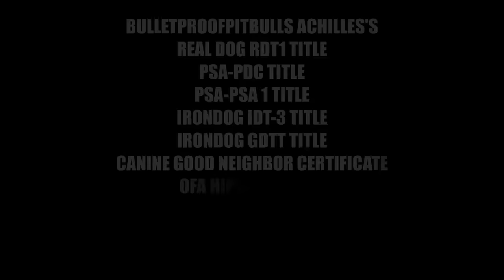Best ultimate pit bull protection guard dog attack trained family pitbull k9 Achilles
Bulletproofk9s dog training course is here..

Bulletproofpitbulls @facebook & instagram

  The ultimate family protection dog in one package. He has never been on an e collar and can work just as good without any collar or leash. Achilles the bluenose pit bull is a super intelligent loyal loving dog that can protect and work while being the best kids nanny and family dog.  He is a joy to be around and loves everyone until turned on.  He's very stable and doesn't get protective unless specifically signalled. I prefer the pit bull because as a breed, they generally lack human aggression and make horrible guard dogs, a properly bred one that is.
The want to full fill their owners wishes gives them the ability to do multiple things well.  A good dogs starts with a good owner and i would like to change the perception that surrounds the breed. He competes and we are hoping to do things no other pit bull has done before.  His offspring carry his phenomenal intelligent stable temperament and healthy muscley genetics.
fight trained attack pitbull pitbulls pit bull hunt bite mma bodybuilding muscle dog puppy puppies obedience achilles dog training bluenose training k9